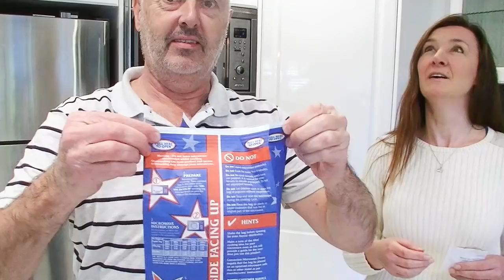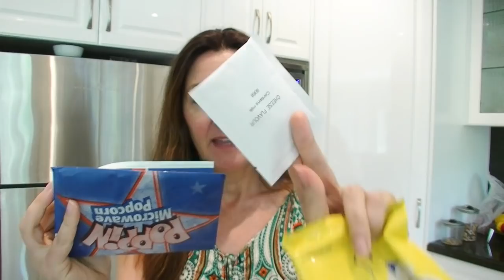Australian Taste Test Milky Bar Smarties and Popcorn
Australian Taste Test

Milky Bar With Smarties Popcorn-
Lots of Yummy treats in this video.
Milky Bar Smarties
Poppin Shakers Super Cheese and Maple Bacon
Choc Hazelnut and Gooey Caramel TimTams
TimTam Crab Flavoured Snacks
Mars Bar Caramel Mud Cake
Dairy Milk Peanut Brittle
Moccona Maple Pecan Crave and Spiced choc orange sensation
If you are not getting notified then try this notification trouble shooter provided by YouTube